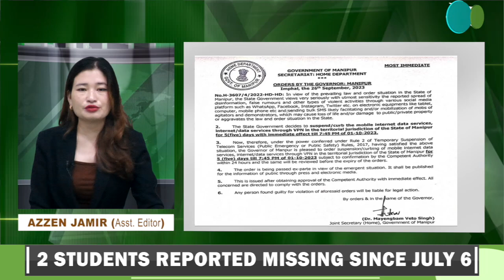MANIPUR VIOLENCE: PROTESTS ERUPTS OVER KILLING OF 2 MEITEI STUDENTS ; CBI RUSHED TO IMPHAL